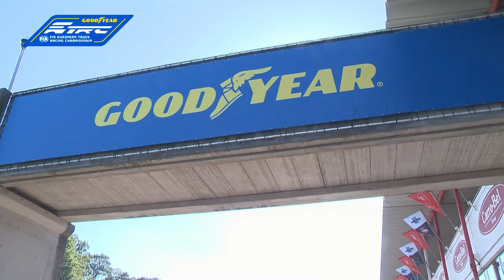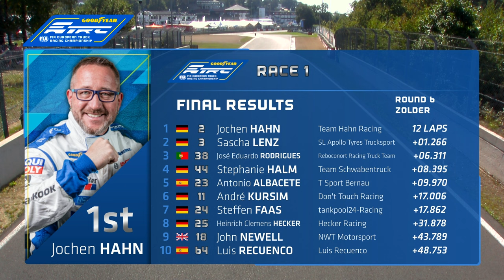Goodyear FIA ETRC 2023 - #06 Zolder - International Highlights (German)